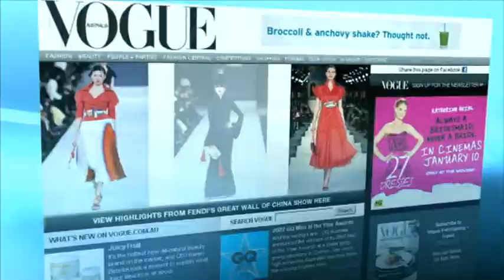BROADCAST DESIGN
Description